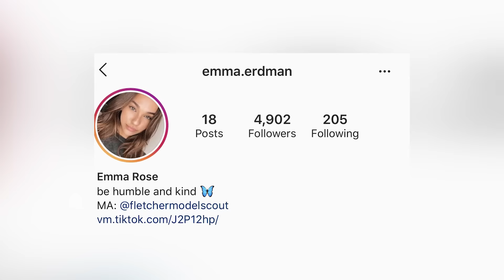Rhino went on a date 😍